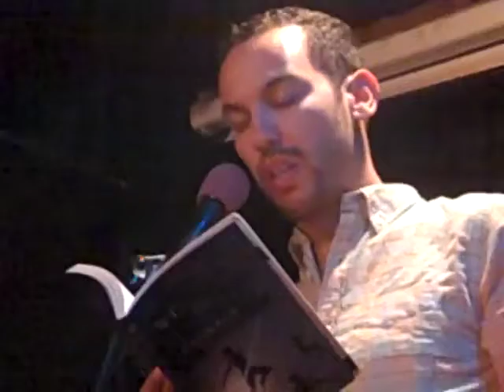Justin Torres reads at the September 2012 Sunday Salon, NYC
Justin Torres reads from WE, THE ANIMALS at the September 2012 Sunday Salon in NYC.